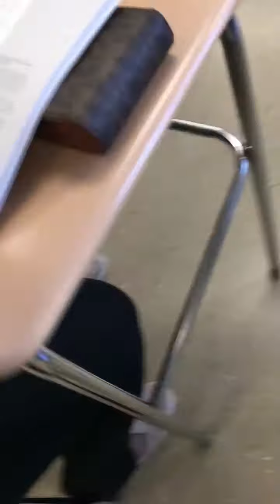Steering Toward The Light: Part 1 of Bilingual Class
"Steering Toward the Light" is part one of the Herstory's Bilingual class.

We invite you to join our mini lesson in experiencing where a story is going, once the writing has been developed for 8-10 weeks.   In a truly bilingual program, Spanish, English and Portuguese speaking students from Patchogue/Medford High School write side by side with interns from St. Joseph’s college, learning one another’s languages as they explore how to turn their memories into memoirs powerful enough to reach a reading stranger’s heart. Join Erika Duncan, Herstory’s founder and artistic director, and Elsa Sanchez, bilingual facilitator as they explore with the students where each wants her or his story to end up, even as they talk about where they want their young life journeys to take them.